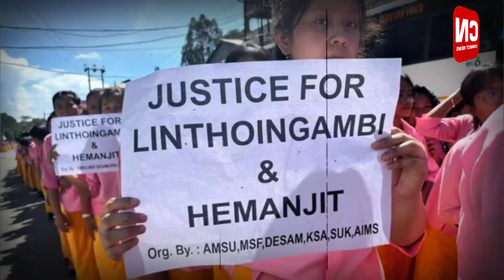Langi Cheitheng: Angoubagi Mahuta Angangba Lei I Connect News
Manipur gi irang asi fana kuisinlakle. Tha 6 henlakle. Ngasi faoba tang taba fibham amada loisinba leitri. Loisinbasu ngamkhiroi, marmdi Kukising na khatnaba houba leptri. Kukising ingna tangdu leitana leiba pamdri. Lep leptuna thoudok ama nemthakhibaga thoudok ama amuk singnaba khatnaba houba leptri.